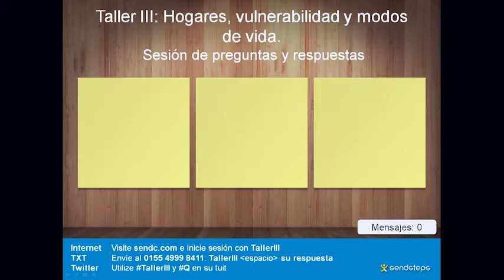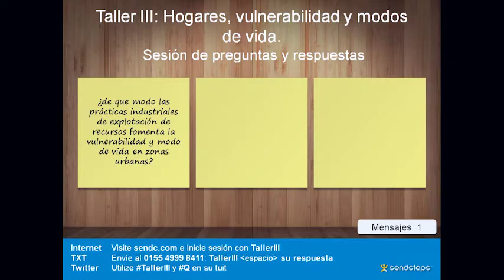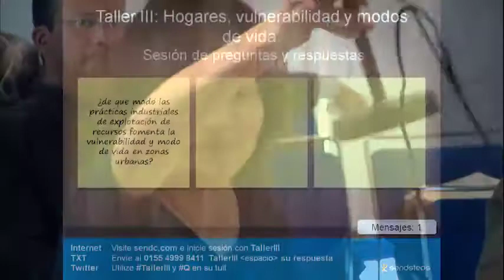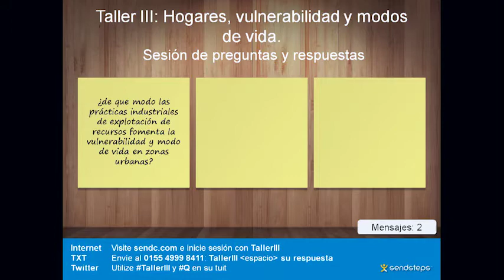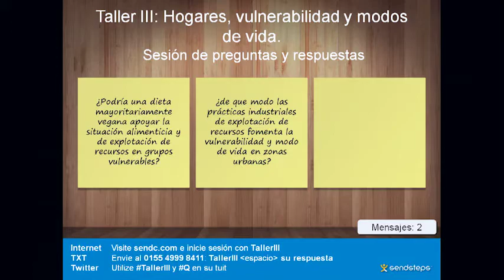Sesión de preguntas.Taller III. Hogares, vulnerabilidad (Primera parte)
Ronda de preguntas y comentarios sobre los temas abordados en la primera parte del taller III: Hogares, vulnerabilidad y modos de vida, por María Perevochtchikova y Alejandro López Feldman, a cargo de la Dra. Landy Sánchez y el Dr. José Álvaro Hernández.